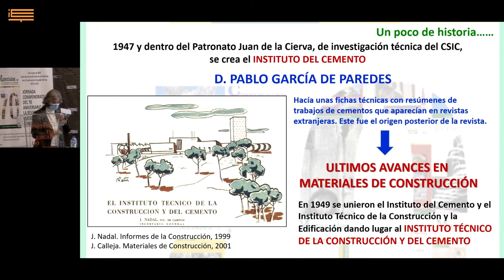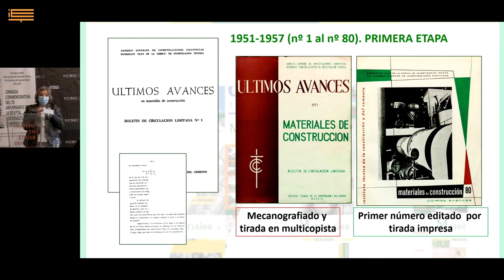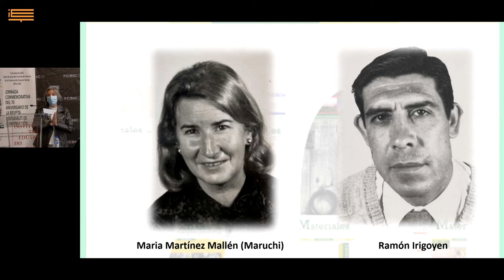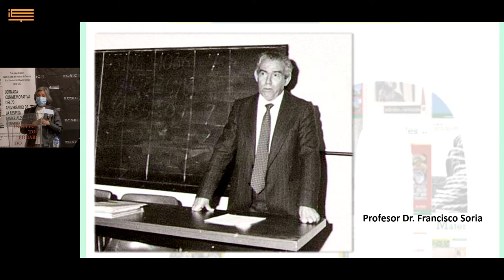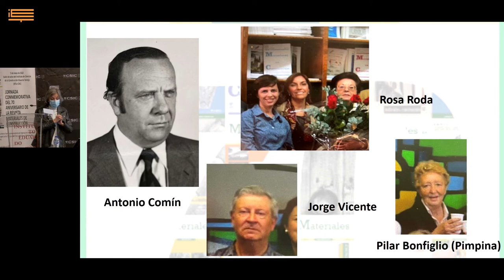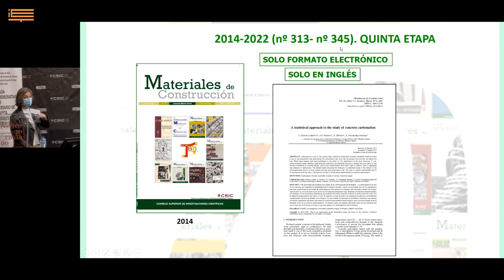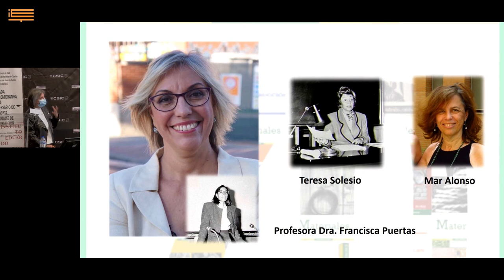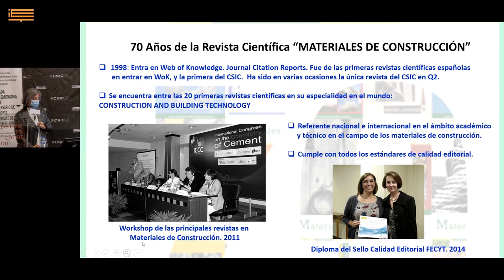La Revista Materiales de Construcción y el Instituto Eduardo Torroja.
Aula Torroja IETCC CSIC. 5 de mayo de 2022
Francisca Puertas. directora honorífica de Materiales de Construcción
El año pasado se publicó, con motivo de este aniversario, un número especial dedicado a las investigaciones que se están llevando a cabo en nuestro instituto. Y os invitamos a mandar vuestras aportaciones a ese número. Y la respuesta fue excelente. No podemos estar más contentas con vuestra implicación y con la calidad de los trabajos presentados. Por eso, este acto es el lazo final a estos 70 años